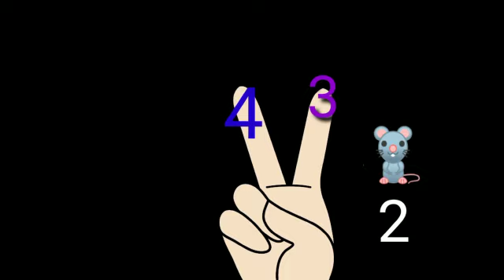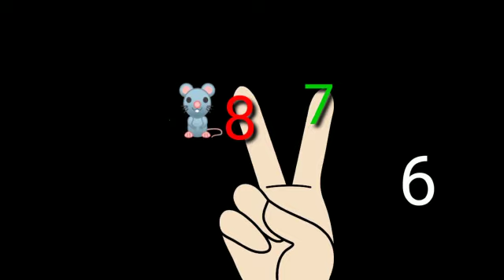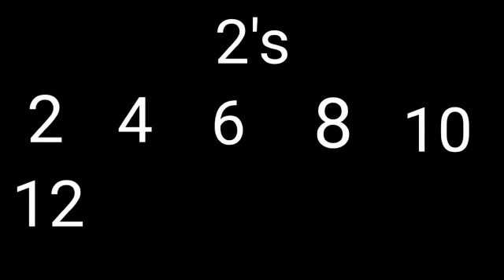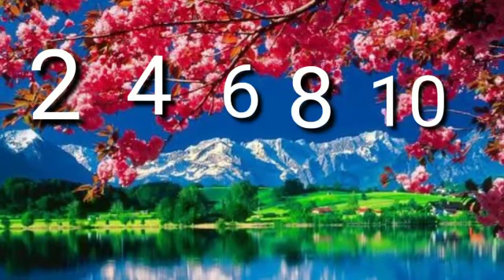MATHS## count by 2's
Video from Prabhina